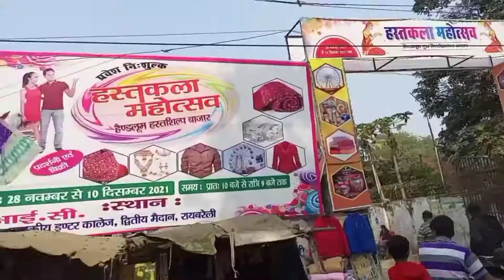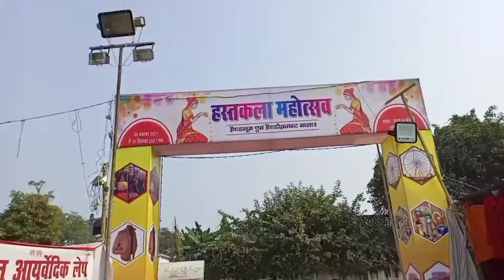V Mart se bhi mehnga saman 😱😱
Akram:-

Mahi:-

videos

Video are copyrighted Status we just uploaded and published to Interten4ent only it's credit copyrighted owner only

Video is for Education purposes only copyrighted Disclaimer under section 107 of the copyrighted Act 1976 Allowance is made for "Fair use" for proposes such As Criticism, Comment, New Reporting, Teaching, Research, Fair us as Permitted by copyrightedStatus Than might otherwise be infringing, Non profit Education and personal use Tips the balance in favour of fair use

Song: Borderless

Artist: Aakash Gandhi

Album: Borderless